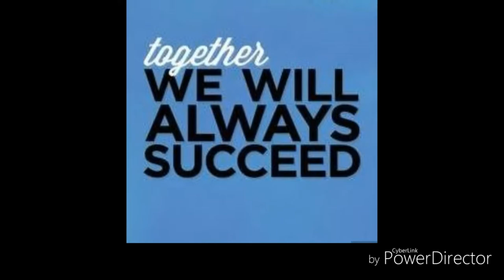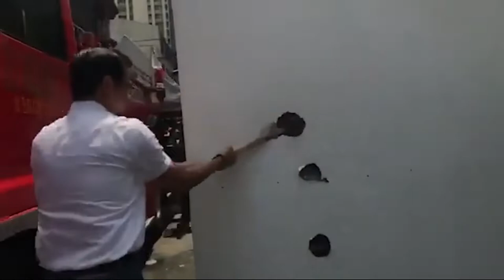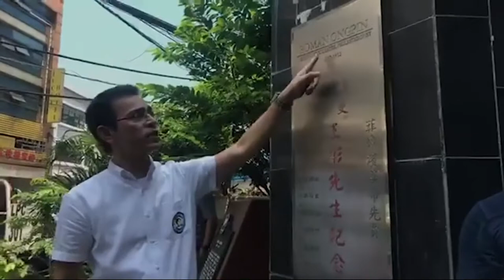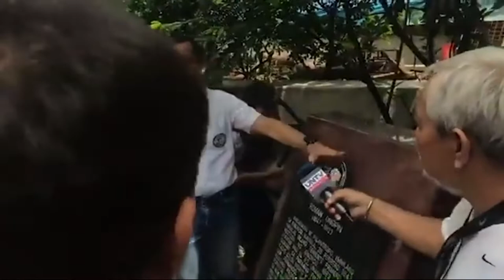Manila Mayor Isko Moreno Enforced A Good Example Who Does Not Obeyed City Ordinance.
Yes! Manila Mayor Isko Moreno Enforced A Good Example Who Does Not Obeyed City Ordinance.

Witnessed the old narrow dirty road of Blumentritt now you cannot believed the new transformation after clean up drive of new elected Manila Mayor ISKO MORENO because of his political will with actions and good effects in Manila Capital City.

The place is named after the german teacher Ferdinand Blumentritt, a friend of the national hero Jose Rizal is a major road in Manila, Philippines. It runs through the border of the City of Manila with Quezon City from Rizal Avenue in Santa Cruz district to Gregorio Tuazon Street in Sampaloc district.

The road also forms the southern boundary of the Manila North Cemetery. It is named after Bohemian professor and filipinologist, Ferdinand Blumentritt.

RELATED CAHNNEL
Archlight Media
Kaalaman
Tinagalog
ClarkTV Facts
Jp Amazing Stories
Alamin mo
LeonMata Tibi
Tinig PH
Bulalord
WIN YT
Marvelous Facts
Madam Info
JEFF TV

Ivana Alawi
Wowowin
Ja Mill
Rated K

RELATED CHANNEL
DUTERTE ARCHIVES
PINAS NEWS
PHILIPPINE MEDIA COVERAGE
BANAT BY
PINOY AKO
PDU30
RodrigoDuterte
Digong